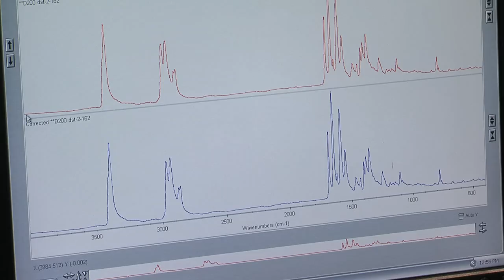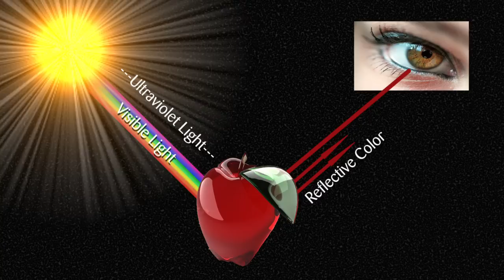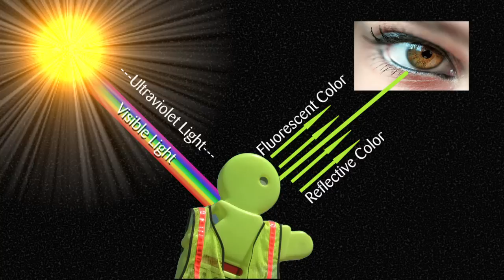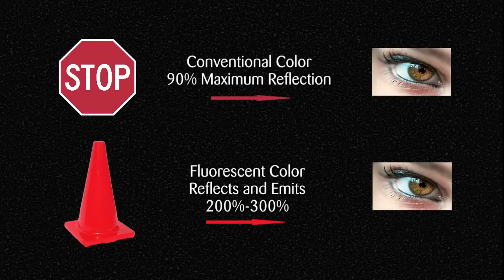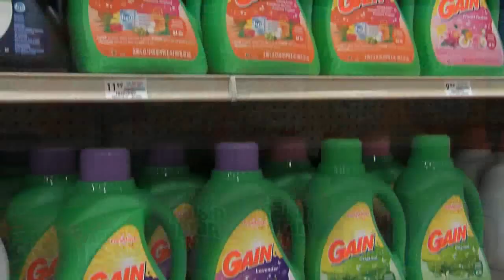Day-Glo Color Corp. Overview Video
Day-Glo Color Corp. is the world's largest manufacturer of fluorescent colorants and pigments.